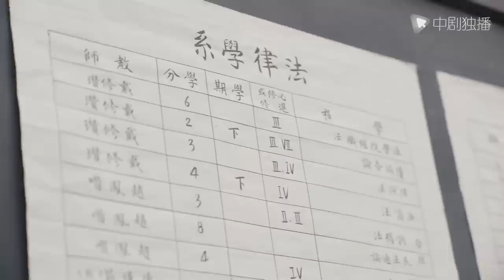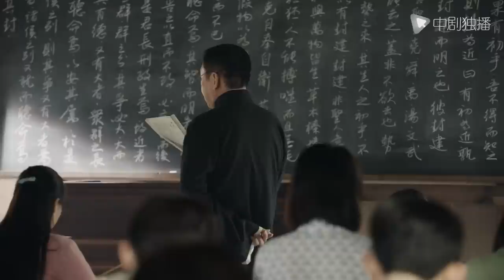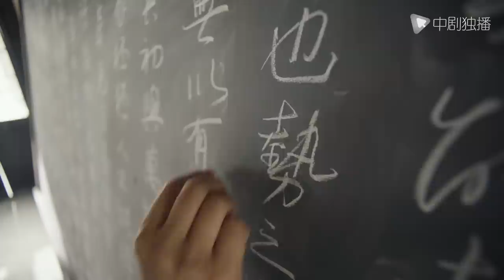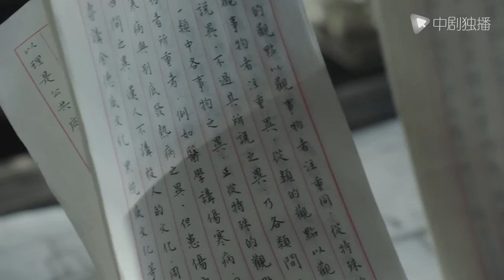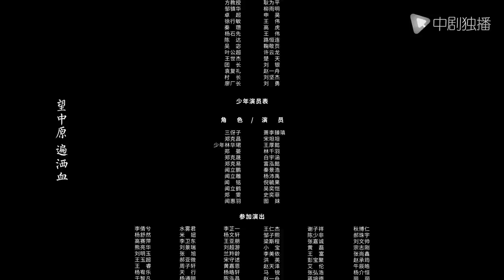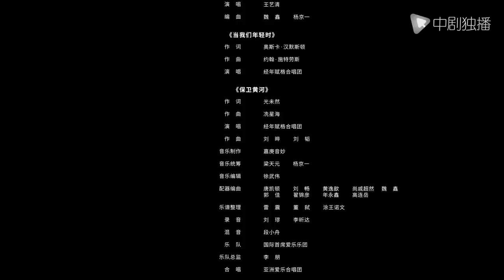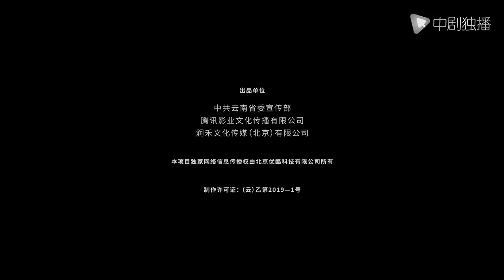战火中的青春 | 西南联大 第17集（王鹤棣、周也、王劲松 领衔主演） | Youth in the Flames of War EP17